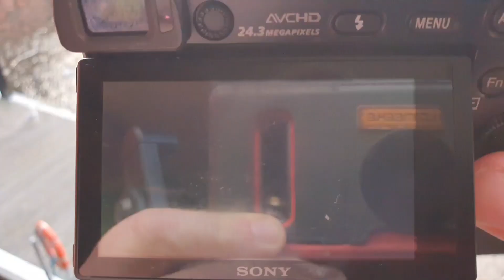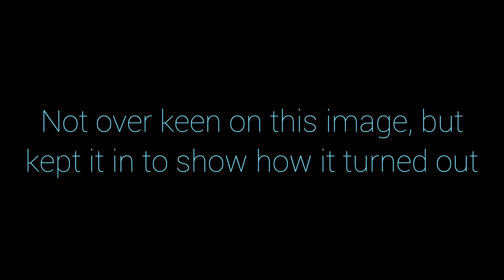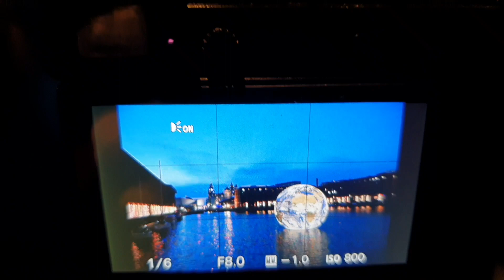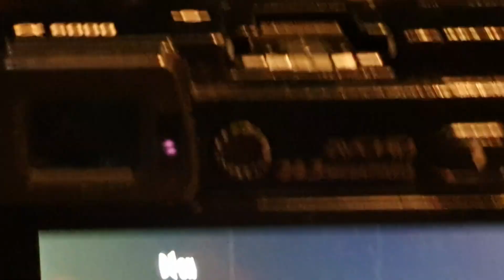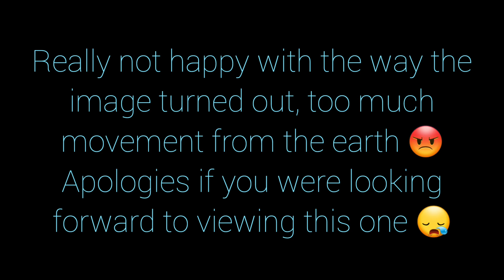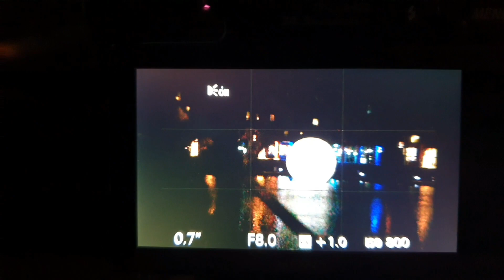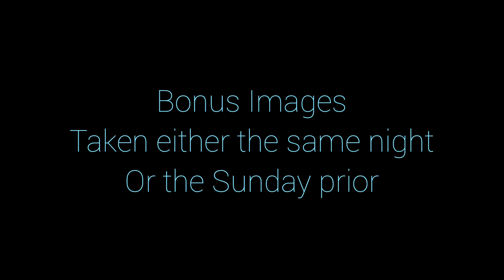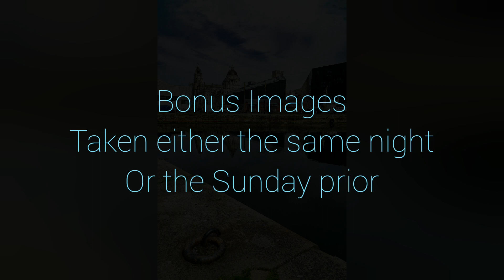Floating Earth in Liverpool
Edited by Danny
Took a trip to Liverpools Albert Dock to see the Floating Earth. Windy night, which was difficult. Happy with the images.